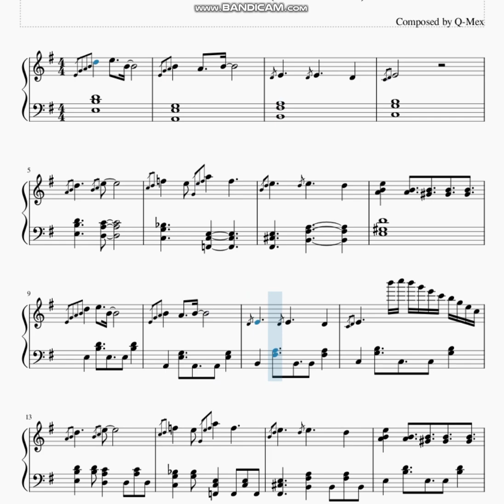E-TEN-RAKU / Q-Mex (Piano Edit) (Incomplete)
꾸밈음이 상당히 많아서 일일히 구연하긴 어려울 거 같고... 악보를 절대적으로 따라하기보단 느끼는 대로 치는게 제일 좋을 거 같네요